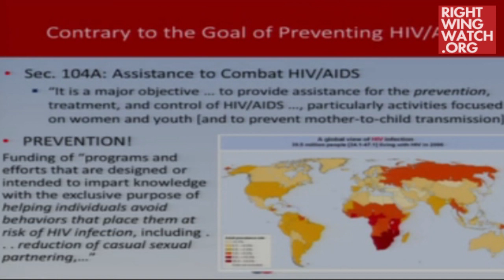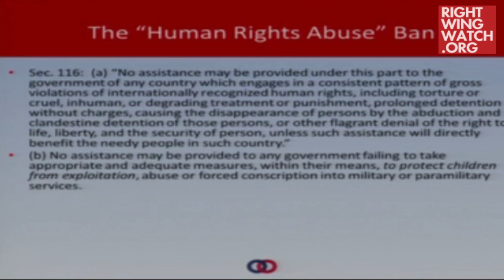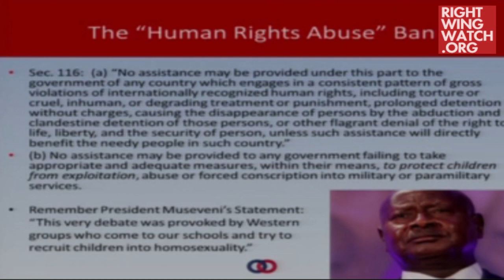RWW News: NOM's Eastman: Gay 'Recruitment' Is The Real Human Rights Abuse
Right Wing Watch reports on the extreme rhetoric and activities of key right-wing figures and organizations by showing their views in their own words. In this video,  National Organization for Marriage chairman John Eastman claims the US is preventing African countries from fighting HIV/AIDS by opposing harsh anti-gay laws and aiding groups that "recruit" children.